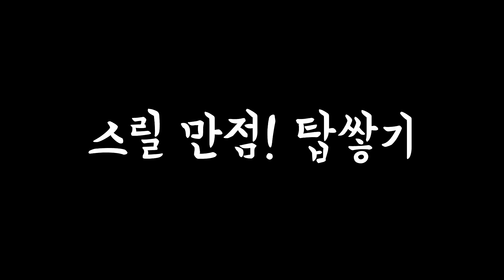머리로 탑 쌓는 장난감ㅋㅋ 꿀잼ㅋㅋㅋㅋ [ 꾹TV ]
오늘은 스릴만점 탑쌓기 보드게임을 했습니다!!
정말 저렴하면서 재미있는 보드게임같아요ㅋㅋㅋㅋㅋㅋㅋ

감사합니다.